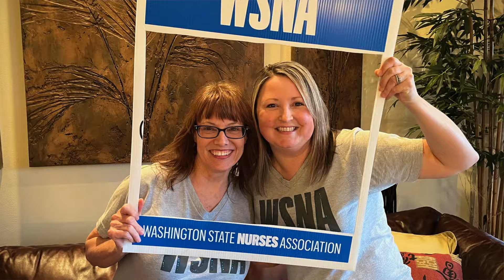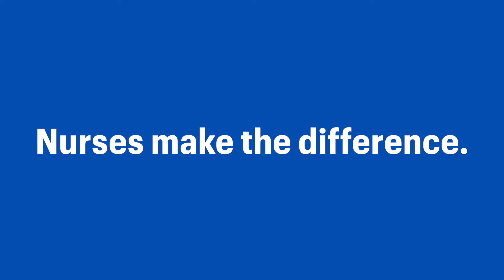WSNA - 2024 Nurses Week - Nurses make the difference